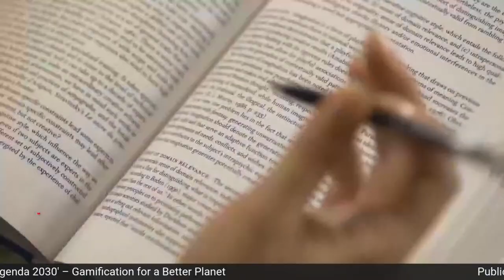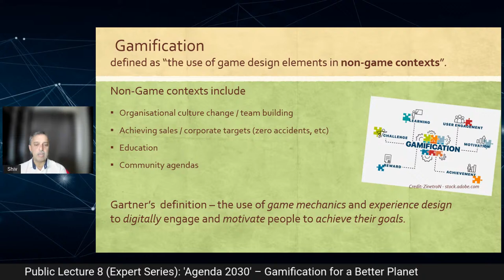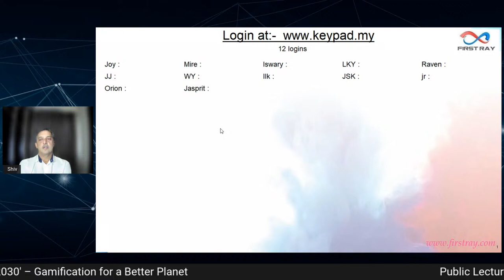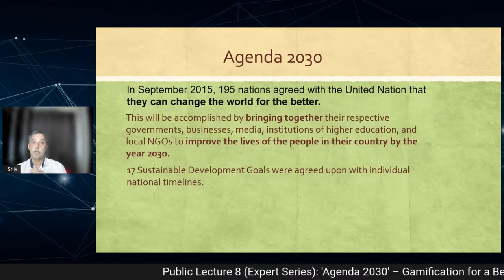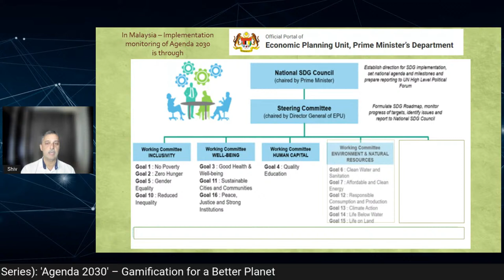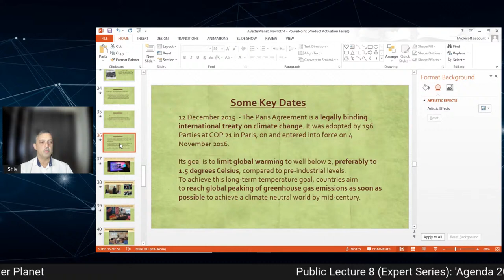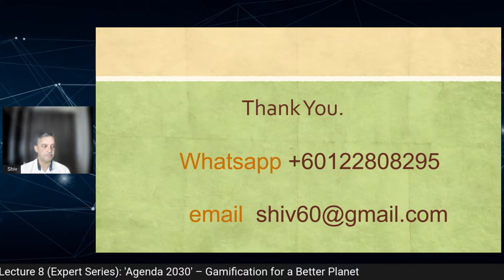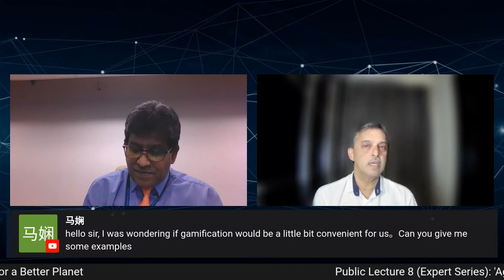Public Lecture 8 (Expert Series): 'Agenda 2030' – Gamification for a Better Planet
Planet earth and its inhabitants are without doubt facing unprecedented challenges. Fortunately, there is some light; collective global leadership has recognised these threats and formulated Agenda 2030 to ensure 'no one is left behind'.

Having said that, awareness on Agenda 2030 and the 17 Sustainable Development Goals is still very much lacking. Shiv will introduce some interesting outlooks on how he has used gamification to prod awareness and build empathy in both local communities, and online, across the globe.

The session will be deployed interactively in his unique engaging gamified style to ensure there is never a dull moment!  Buckle up for the ride!

🗓️ Date: 16th November 2022 (Wednesday)
⏳ Time: 5:00pm to 6:30pm (GMT+8)
✅ Organised by: Visiting School, Integrated Sustainability & Urban Creativity Centre (ISUC)

  Speaker: Mr. Sivashankar Krishnapillai, Founder & Managing Director of First Ray Pvt Ltd